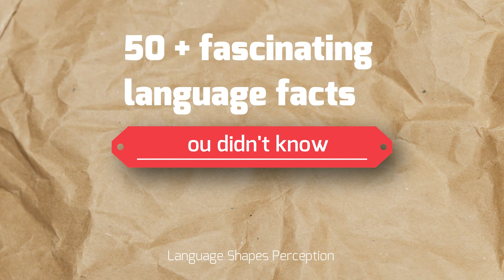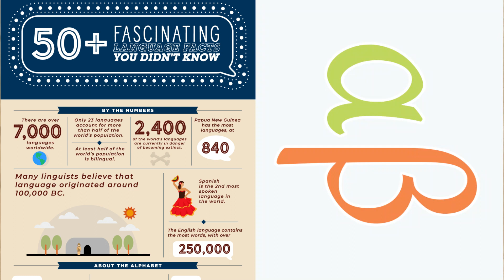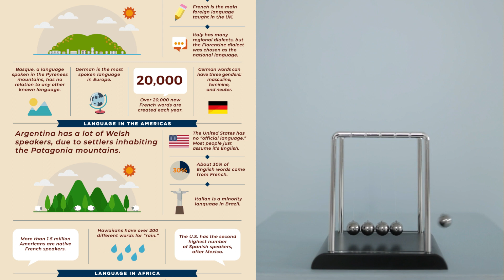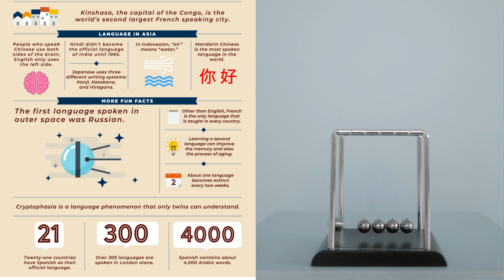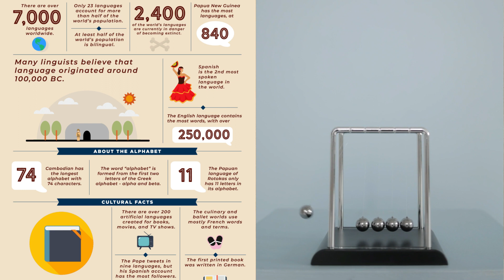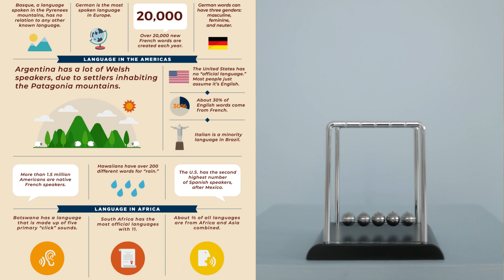Why Can Parrots Talk???? 50 Fascinating Language Facts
There are over 7,000 languages worldwide, and most of them are dialects.
Cambodian has the longest alphabet with 74 characters. Try making that into an alphabet song!
The Bible is the most translated book, followed by Pinocchio.
The English word “alphabet” comes from the first two letters of the Greek alphabet – alpha and beta.
2,400 of the world’s languages are in danger of becoming extinct and about one language becomes extinct every two weeks.
The first printed book was in German.
There are over 200 artificial languages in books, movies, and TV shows, such as “Klingon.”
The Papuan language of Rotokas only has 11 letters, making it the smallest alphabet.
Only 23 languages account for more than half of the world’s population!
About ⅔ of all languages are from Asia and Africa.
French is the main foreign language taught in the UK.
Of all the language facts, this one fascinates us the most- at least half of the world’s population is bilingual!
Many linguists believe that language originated around 100,000 BC.
Basque is a language spoken in the mountains between France and Spain and it has no relation to any other known language. (They didn’t get out much).
South Africa has the most official languages with 11.
More than 1.5 million Americans are native French speakers.
The Florentine dialect was chosen as the national language of Italy. Most regions in Italy primarily speak their own dialect to this day.
Kinshasa is the world’s second largest French speaking city, after Paris. Kinshasa is the capital city in the Congo.
There are about 24 official languages spoken throughout Europe.
Other than English, French is the only language taught in every country.
On average, people only use a few hundred words in daily conversation, while most languages have 50,000+ words.
German words can have three genders: masculine, feminine, and neuter. Most languages only have either masculine or feminine.
The United States has no “official language.” Most people just assume it’s English.
The language of La Gomera spoken off the coast of Spain consists entirely of whistles. (…but what if you can’t whistle?)
Over 20,000 new French words are created each year.
About 30% of English words come from French.
Botswana has a language made up of five primary “click” sounds.
Spanish contains about 4,000 Arabic words.
German is the most spoken language in Europe. Four countries have it as their official language.
Physical contact during a conversation is completely normal when speaking Spanish.
Papua New Guinea has the most languages, at 840.
Italian is a minority language in Brazil.
Over 300 languages are spoken in London alone. No matter what, you have a pretty good chance of finding someone to speak with!
The languages spoken in North Korea and South Korea are different. They have distinct vocabularies and grammatical rules due to being separated for so long.
The English language contains the most words, with over 250,000.
Spanish is the second most spoken language in the world.
Multiple studies have shown that learning a second language can improve the memory and slow the process of aging. This is one of our favorite language facts!
Argentina still has a high number of Welsh speakers, due to settlers inhabiting the Patagonia mountains hundreds of years ago.
Russian was the first language spoken in outer space.
People who speak Chinese use both sides of the brain, whereas English only uses the left side.
Twenty-one countries have Spanish as their official language, making it a great choice for travelers.
Hindi didn’t become the official language of India until 1965.
The Pope tweets in nine languages, but his Spanish account has the most followers.
Hawaiians have over 200 different words for “rain.”
The culinary and ballet worlds use mostly French words and terms.
In Indonesian, “air” means “water.”
Japanese uses three different writing systems: Kanji, Katakana, and Hiragana.
The U.S. has the second highest number of Spanish speakers, after Mexico.
Mandarin Chinese is the most spoken language in the world. If you speak it, you can speak to 13% of the world’s population!
Cryptophasia is a language phenomenon that only twins, identical or fraternal, can understand.